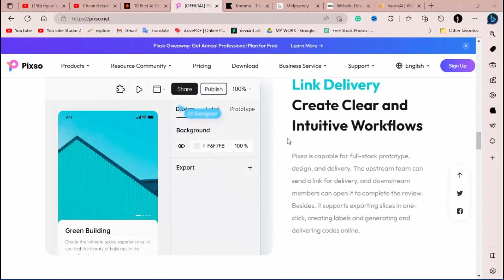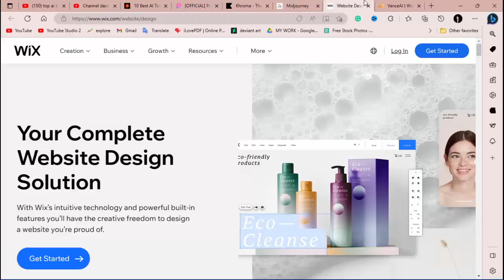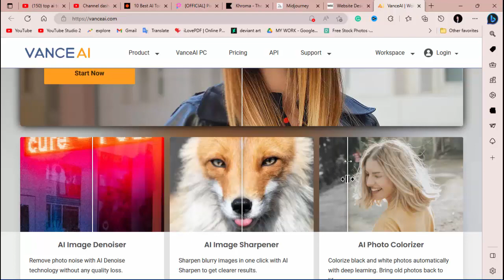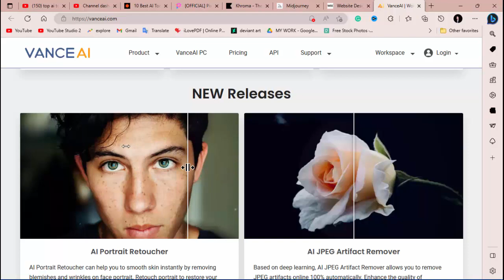Top AI Tools for Designers 2023|| Top Free AI Tools | Top 10 AI Tools for Designers || Best AI Tools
Ever wondered about Top AI Tools for Designers 2023 while you don't get any visible option for Top 10 AI Tools for Designers 2023? The channel "KH Mentor" (with the playlist "Snapchat Tips and Tricks") demonstrates and explains the easiest way to Top AI Tools for Designers.

Top AI Tools for Designers 2023, Top Free AI Tools, Top 10 AI Tools for Designers or Best AI Tools? The channel "KH Mentor" demonstrates and explains the easiest way to Top AI Tools for Designers in 2023.

Here's a written form of it:
1. Open a Chrome Browser.
2. Click on Given Websites.
3. Click on the Setting option.
4. Follow the steps describe in Video.